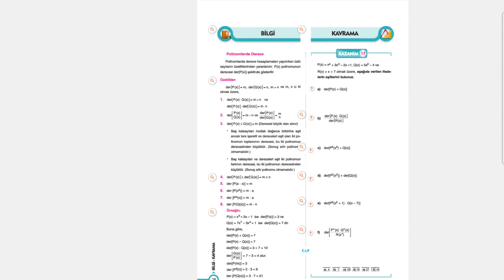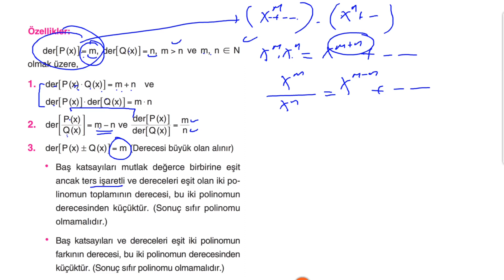Çap Yayınları - AL - 10.Sınıf Matematik 3.Fasikülü-1.BL- POLİNOMLARDA DERECE